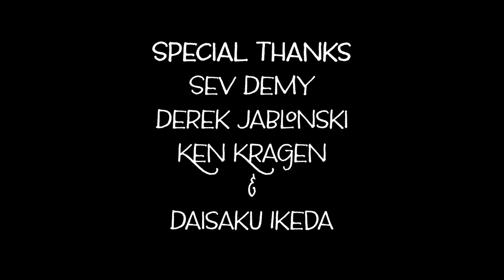Falcon - ZOOM (Official Quarantine Music Video)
Read all about legendary music manager, TV producer, and creator/organizer of "We Are the World" and "Hands Across America," Ken Kragen (3:24)

Check out "Boss Lady" Ruchi Kishore's webseries, "Real Life Ruchi" ("Boss Lady" @ 1:23)

Join Holly's free-form dance class every weekday at 12pm noon (0:00 Opening Skit)

Follow Emily & Snowflake on IG @pudalovin (2:11)